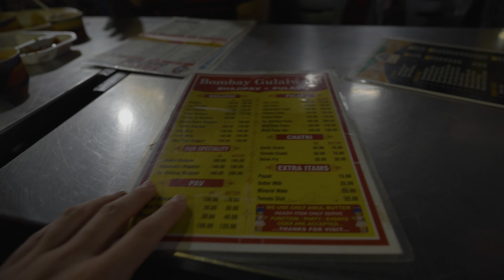Dining with the DEAD! The FREAKIEST Restaurant in INDIA! New Lucky Restaurant in AHMEDABAD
In this episode we will be dining with the dead in New Lucky Restaurant located in Ahmedabad! We have never had such a bizarre experience from a restaurant. New Lucky Restaurant is built right on a graveyard.

The displayed graves in the restaurant are not meant to be disrespectful or morbid either. In fact, owner of the restaurant claims that eating in the presence of the dead is good luck, or at least it has been for him as his business has flourished. Restaurant became really popular for locals and tourists as well. Graves are cleaned every day and decorated with flowers.

📍read for more travel tips